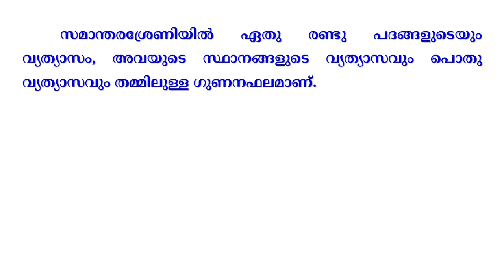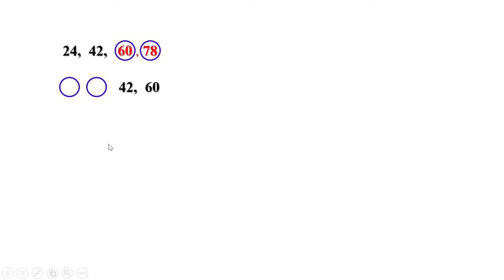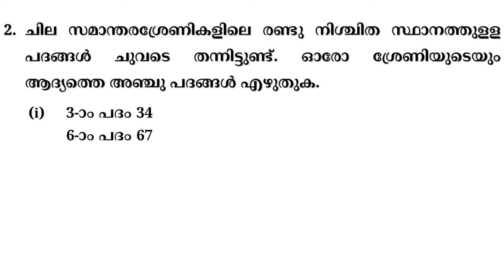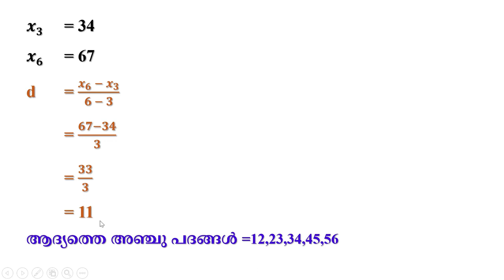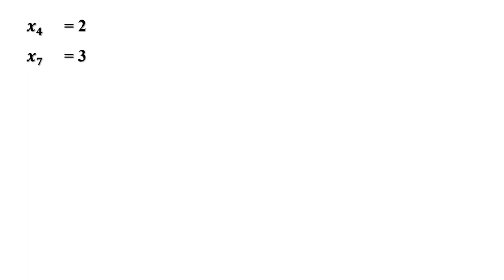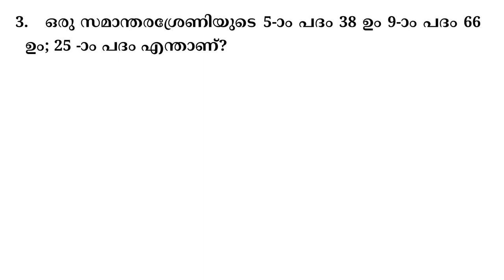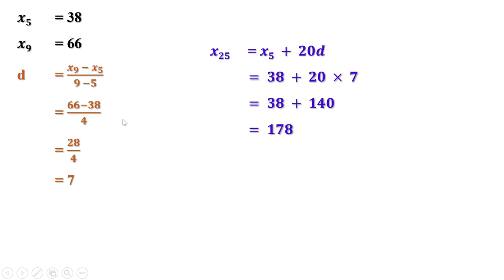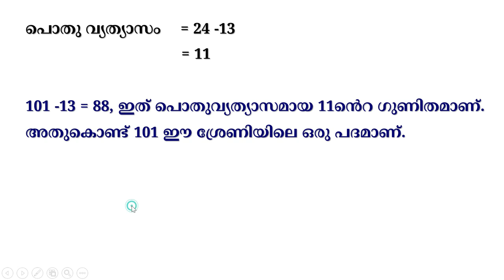SSLC Maths Unit 1 - Arithmetic Sequences-സമാന്തരശ്രേണികൾ | Malayalam|Kerala Syllabus Maths- Part 9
Let us learn the first part of the first chapter Arithmetic Sequences. In this video, you can learn number sequences.

Maths Chapter 1 Class 10 Malayalam Medium
Kerala Syllabus 10th Standard Maths
Arithmetic Sequence SSLC Kerala
Class 10 Maths Chapter 1 Kerala Syllabus
Arithmetic sequence Kerala syllabus
Arithmetic sequence SSLC Kerala questions
Arithmetic sequence SSLC Kerala in Malayalam